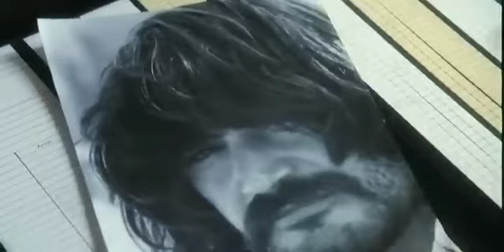"C'hai la faccia da buono" - Troppo forte (1986)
Troppo forte
1986 (ITA)
Diretto da Carlo Verdone
Scritto da Sergio Leone, Rodolfo Sonego, Alberto Sordi, Carlo Verdone
Con Carlo Verdone, Stella Hall, John Steiner, Sal da Vinci, Mario Brega, Alberto Sordi, Franca Dominici, Michele Mirabella